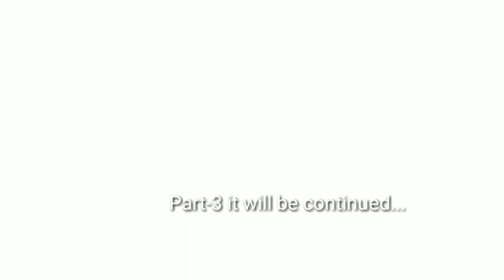Part-2 முருகன் அலங்காரம் | சரவணம்பட்டி கோயில் | Kanthasasiti song | Kovai temple | Om murga | Velvan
Part-1 400year old temple முருகர் பூஜை | Murgar song | Saravanampatti koil |
 Karthigai |கந்தசஷ்டி

Description: This video was taken on sarvanampatti Sivan koil with proper permission.
While taking this video on that was Kaarthikaidheepam.
This video was splitted as part 1, part 2, part 3.

நன்றி
அருள்மிகு சிரவணமாபுரீசுவர் திருக்கோயில்
(சரவணம்பட்டி )
கோவை -35.

Video by
B. Krishna Prakash